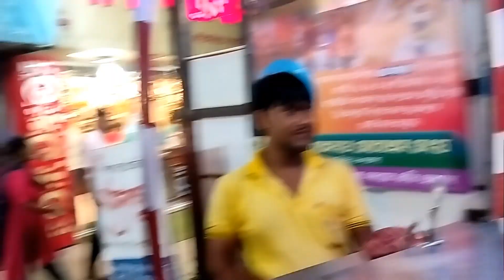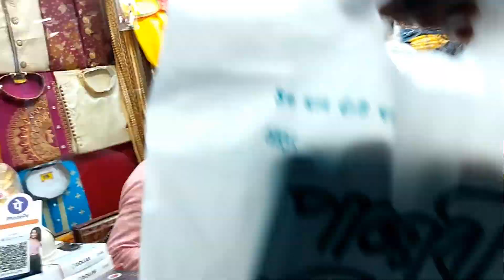ঘুরতে বেরিয়ে কেনাকাটা করে বসলাম😱 পকেট একদম গড়ের মাঠ🤑Daily vlog |Barasat Swapna Binay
হ্যালো বন্ধুরা গুড মর্নিং, নতুন একটা সকালের সবাইকে সুস্বাগতম আশা করি তোমরা সবাই ভালো আছো আমরাও খুব ভালো আছি
সবাই একটু সাবধানে থেকো এই সময় প্রতিটা ঘরে সবার জ্বর আসছে